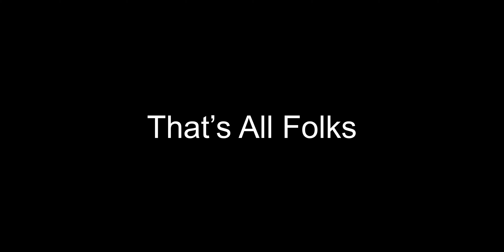Personal 🎥 Vlog Joe Biden‘s speech Vote